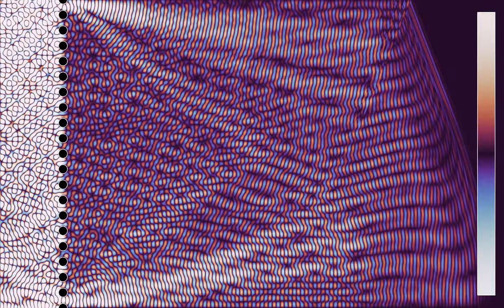A linear wave hitting a diffraction grating 3: large angle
In this variant of the simulations , a linear wave hits a diffraction grating at yet a larger angle. One can note that as in the previous videos, while wave crests move to the right, their intensity follows a largely stationary interference pattern, which is made more evident in the second part of the video.
Diffraction gratings are optical devices that can have weird effects on light, such as splitting it into several beams traveling in different directions. This simulation illustrates such an effect for waves encountering a grating made of evenly spaced circular obstacles.
Wave height: 0:00
Average energy (log scale): 1:40
In the first part, the color hue shows the wave height. In the second part, it shows the energy, averaged from the beginning of the simulation, on a logarithmic scale. There are oscillating boundary conditions on the left border of the simulation, and absorbing boundary conditions on the right one. Since periodic boundary conditions between the top and bottom would not go well with the waves arriving at an angle, the simulation uses a solution of the 1D wave equation there.

Render time: 28 minutes 6 second
Color scheme: Part 1 - Twilight by Bastian Bechtold